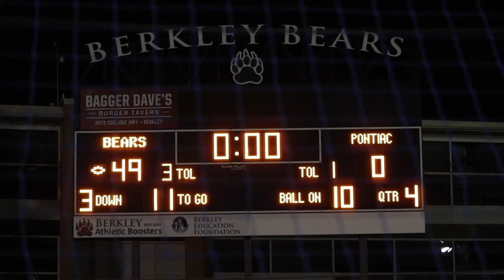Vlog #73 | Ian on TV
Dakota, Kyle, Ian, and myself spend the day at Cedar Point in Sandusky Ohio. The brothers, my mom, and I head to church. The Berkley Bears High School Varsity Football team take on the Pontiac Phoenix for the second game of the season. The Bears won with a score of 49-0 to bring their record to 2-0. Jake and Ian prepare for their next game the following week away at Troy High School. Jake guns out his leg while Ian eats a pregame salad with his trusty chin-diaper. Berkley Vs Troy is the Leo's Coney Island Game of the Week on ABC's Action 7 News WXYZ. The Bears came out with another win with a score of 26-0 to further their undefeated season 3-0. Ian was interviewed after the game and the whole family gathered around the TV to watch it the night after the game.

Chapters:
0:00 - Cedar Point
1:02 - Berkley Vs Pontiac
3:00 - ABC 7 News Game Announcement
3:11 - Pre-Game
5:11 - Berkley @ Troy
8:56 - Post-Game
9:49 - Ian on TV
11:01 - Outro

1. "WILLY" - nobigdyl & Andy Mineo
2. "My Life Be Like" - GRITS

|| SOCIAL MEDIA ||